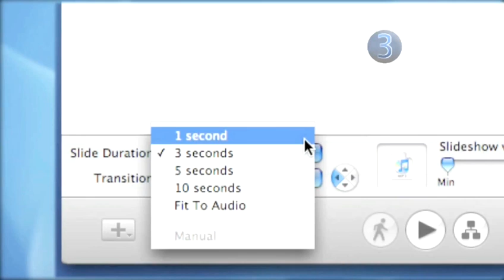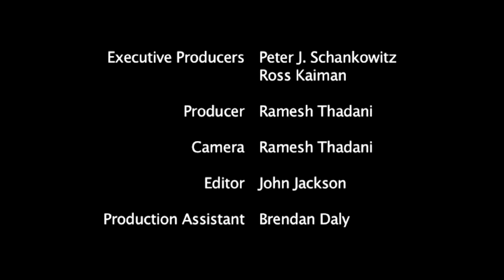How To Get Transitions To An IDVD Slideshow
This advice video is a useful time-saver that will enable you to get good at edit and share photos, idvd. Watch our instructional video on How To Get Transitions To An IDVD Slideshow from one of Videojug's experts.